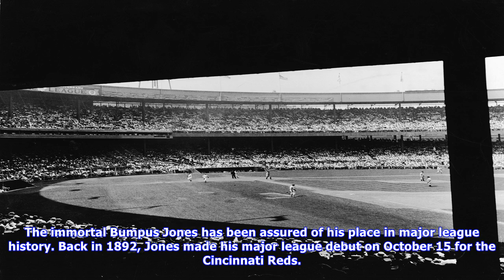Giants history: red ames fires no hitter in debut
The immortal Bumpus Jones has been assured of his place in major league history. Back in 1892, Jones made his major league debut on October 15 for the Cincinnati Reds. He fired a no hitter in his 71 victory, walking four batters and striking out three. That was the last no hitter thrown before the mound was moved to the current distance, and the first no hitter to be thrown in a major league debut. That would prove to be the one highlight of Jones’ career. He appeared in just seven more games, a...